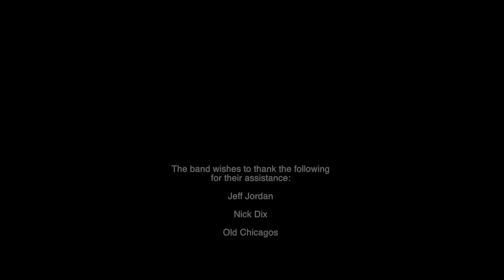Dissembler - Doomsday For The Destroyer - TARA FOX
DOOMSDAY FOR THE DESTROYER - DISSEMBLER

Dissembler Recorded/Performed by
Doomsday For The Destroyer (DFTD) 2015

tarafoxfilms©